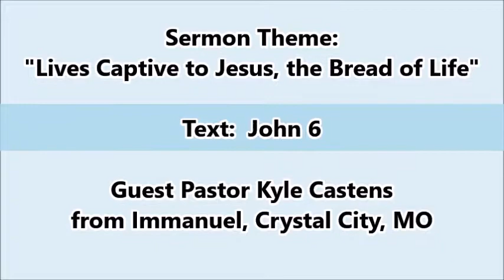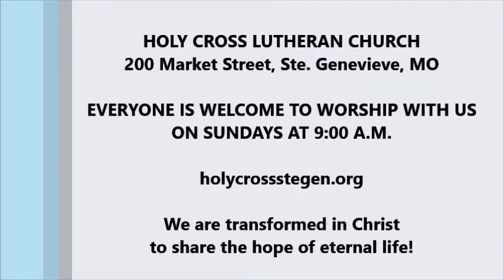October 15, 2017 ~ "Lives Captive to Jesus, the Bread of Life"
Guest pastor Kyle Castens from Immanuel Lutheran Church, Crystal City, Mo., delivers a sermon titled, "Lives Captive to Jesus, the Bread of Life" based on John 6.